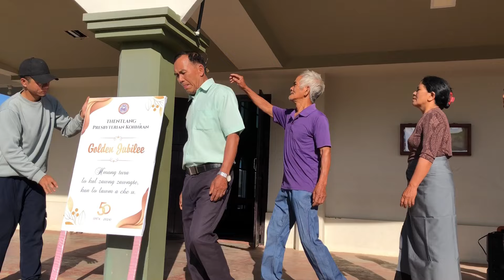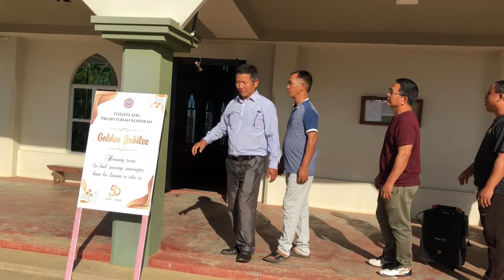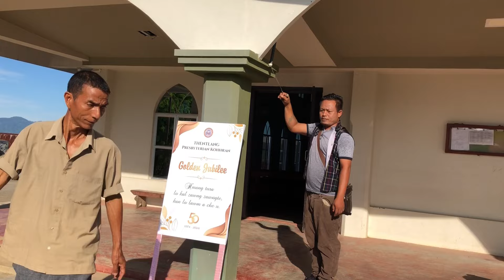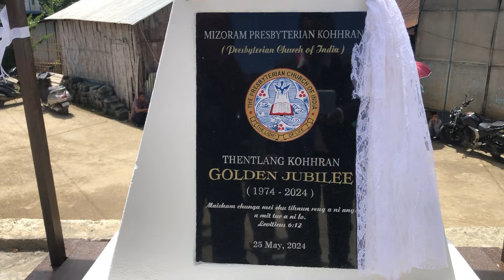Thentlang kohhran Golden jubilee lawmna..Dt 25.5. 24 apui mep mep e